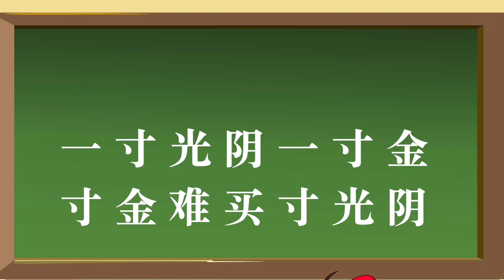现在就努力 贝儿公主成功变身大明星！